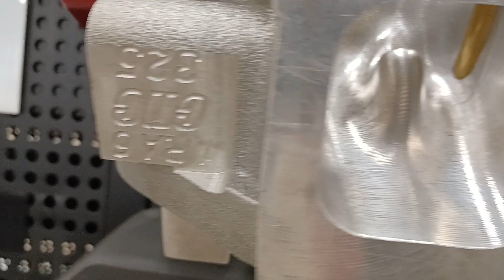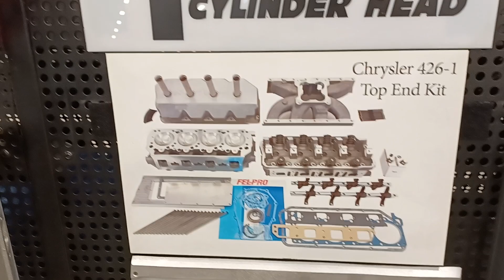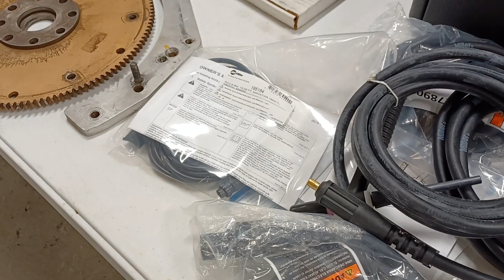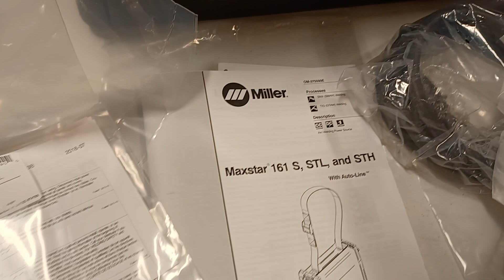Indianapolis swap meet with Grove St OG enjoying the day car parts yes winning